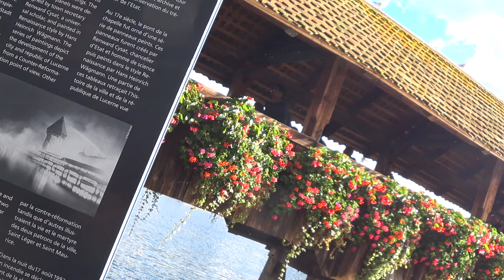LUCERNE Sceneries and ATTRACTIONS | 4K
Exploring Lucerne:

Mt. Pilatus (2,132 m / 6,993 ft):
Mt. Titlis (3,020 m / 9,906 ft)
Mt. Rigi (1,797 m / 5,895 ft
tanserhorn (1,900 m / 6,232 ft)
Jungfraujoch - Top of Europe (3,454 m / 11,330 ft)
Zurich - Switzerland's Financial Capital
Basel - Cultural Capital of Switzerland
Bern - Switzerland's captivating Capital
Thun - Gateway to the Bernese Alps
Interlaken - in the Heart of the Swiss Alps
Lugano - the Swiss Mediterranean City
Lake Lucerne Cruises
Chapel Bridge & Water Tower
Musegg Wall
Lion Monument
Old Town